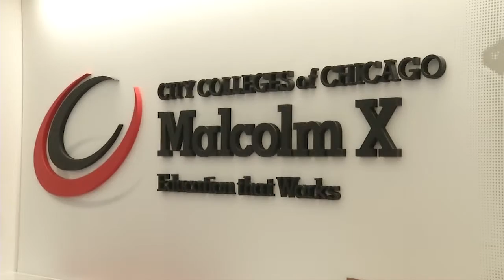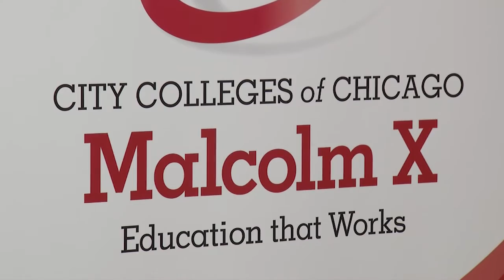New Malcolm X College & School of Health Sciences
Mayor Rahm Emanuel and City Colleges Chancellor Cheryl Hyman recently marked the grand opening of the new Malcolm X College & School of Health Sciences, the home of City Colleges’ College to Careers center for excellence in health care education. Designed with the input of employers – most notably, lead partner Rush University Medical Center, and located next door to the Illinois Medical District—the $251 million, 1 million square feet facility will prepare Chicagoans to seize the 84,000 health care jobs coming to the region over the next decade.